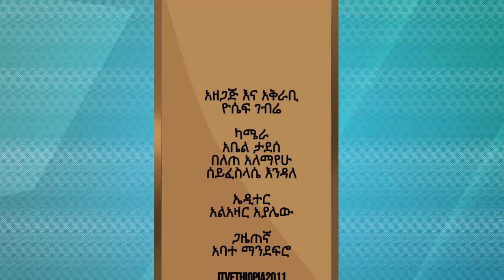ኤርሚያስ አመልጋ ከጆሲ ጋር ያደረገው ቆይታ ሙሉ ፕሮግራም